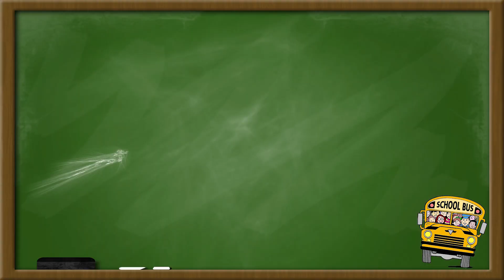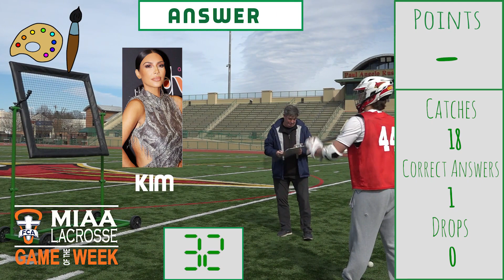After School With Booker Episode 2 (Jake Snyder)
We caught up with Jake Snyder from Calvert Hall, to see how he stacks up at Trivia against other MIAA Lacrosse players.